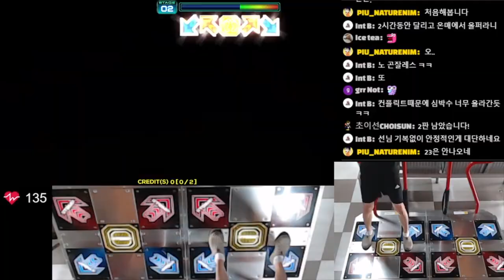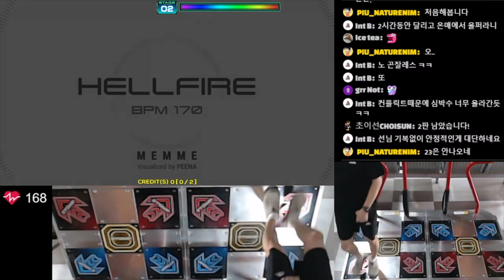Hellfire S22 PG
Player - Naturenim

(VS. CHOI_SUN)